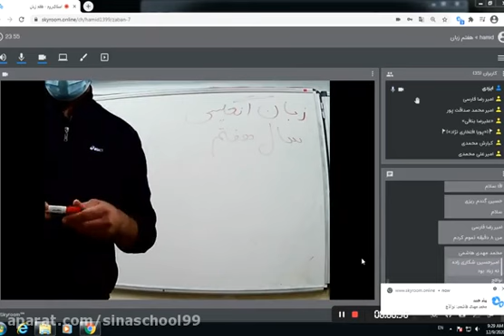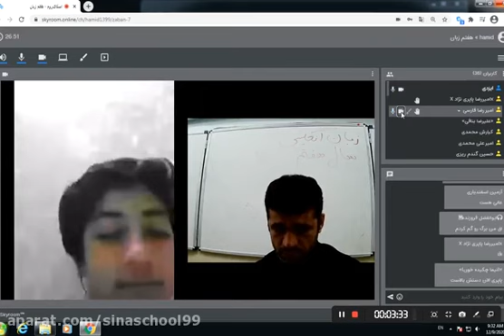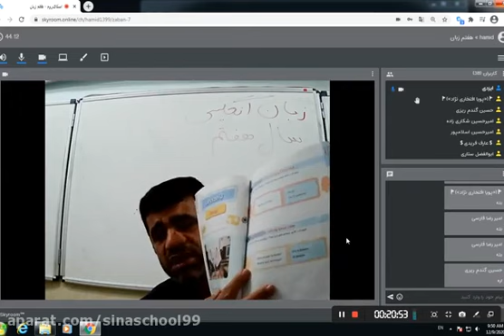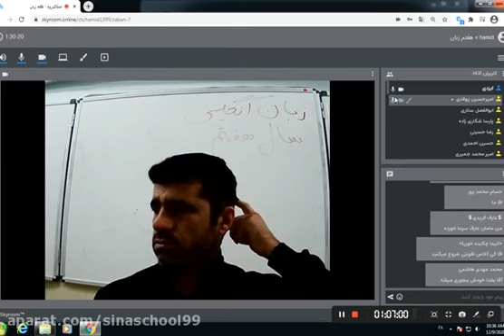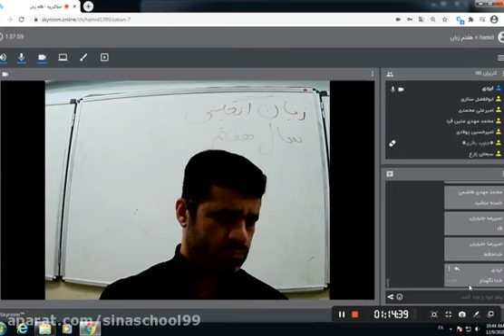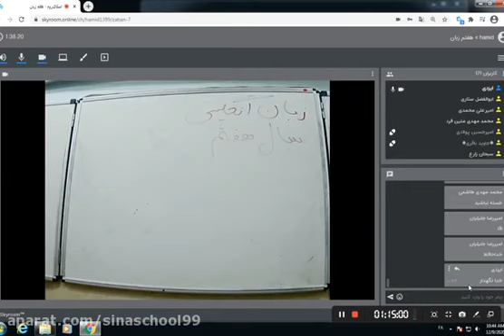1st session - Summarizing class of the 2nd half of 11th year - Counseling course - Mr Zolfaghariyeh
1st session - Summarizing class of the 2nd half of 11th year - Counseling course - Mr Zolfaghariyeh